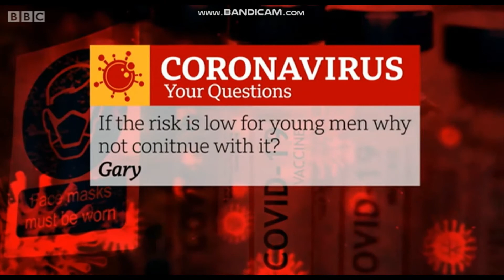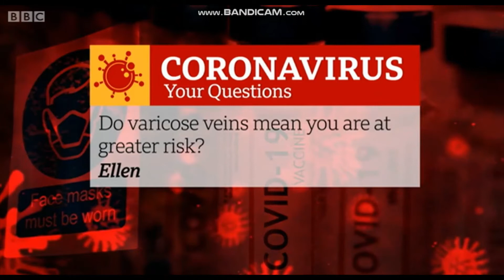Chris and Linda and the clots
Can you choose which Covid vaccine you get?
There are currently three vaccines available in the UK: Oxford/AstraZeneca – 100 million doses; Pfizer/BioNTech – 40 million; Moderna – 17 ...
18 hours ago Metro
Coronavirus update with Professor Linda Bauld and Dr Chris Smith answering questions about the vaccine rollout and in particular the situation for Under-30s and Over 20s and reports of clots associated with AstraZeneca and related information for Pfizer and Moderna
NOW WATCHING - 06:00
Breakfast
Naga and Charlie ask the viewers' questions
08/04/2021

ON NEXT - 09:15
Morning Live